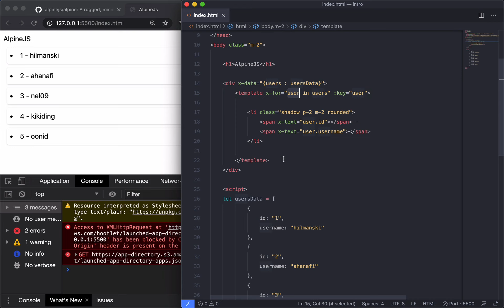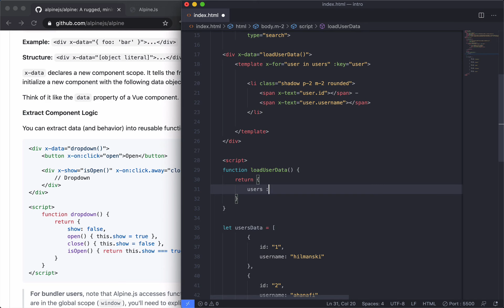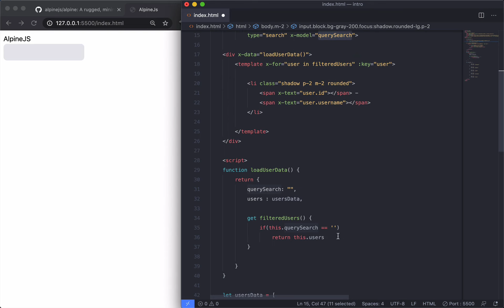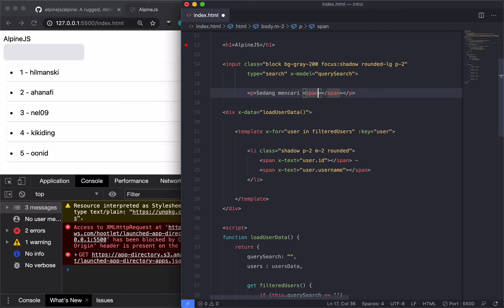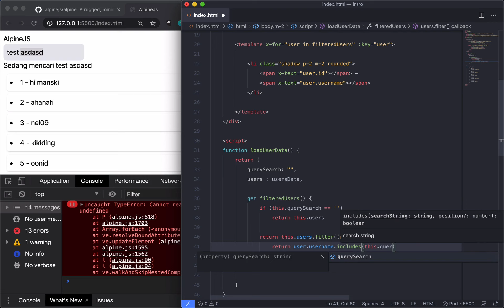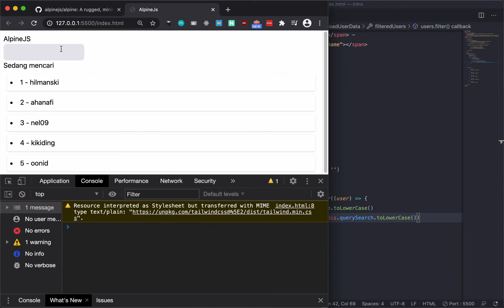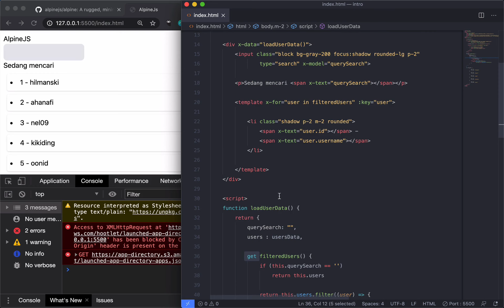2 loop data dan filter alpinejs